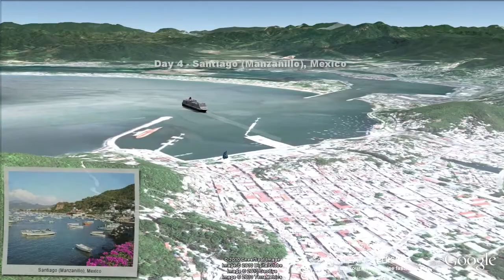Queen Victoria video "17 nt ex Los Angeles to New York" ex Los Angeles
- This virtual cruise video provides an aerial "birds-eye" view of the ship visiting each port along the way - a world first and a must for anyone planning a cruise! Follow the cruise route in Google Earth and discover a rich 3D scale model of the Queen Victoria cruise ship.  Get inspired about your next cruise holiday and be sure to share it with friends.